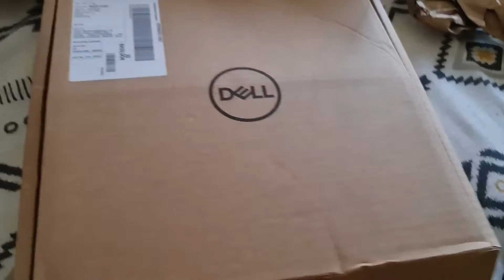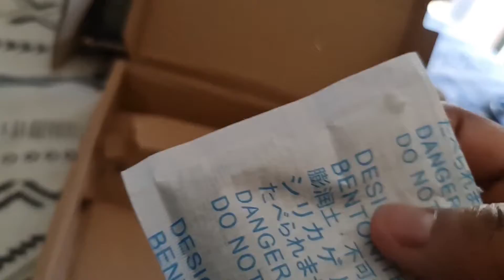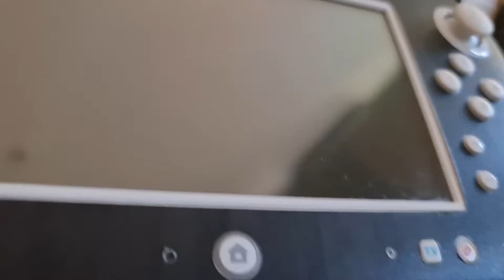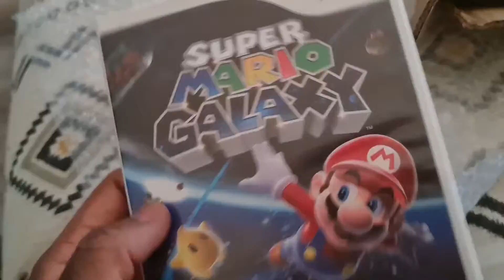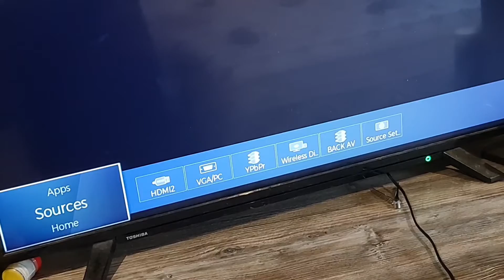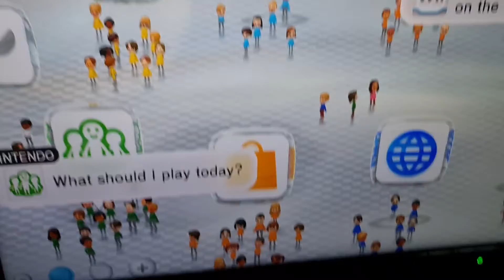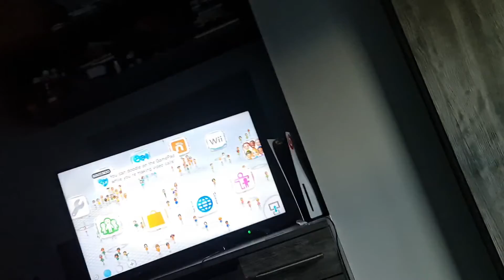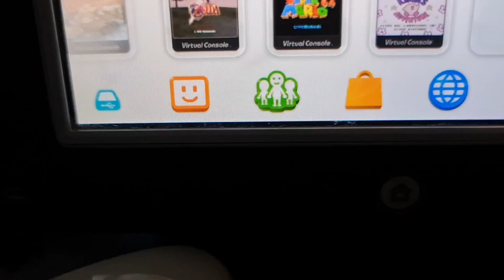Wii U Unboxing in 2022 (It's rough)